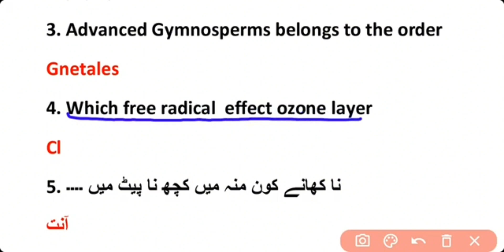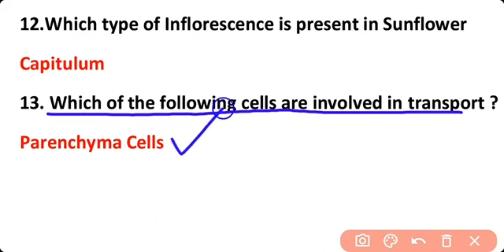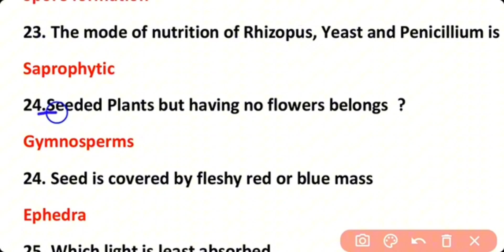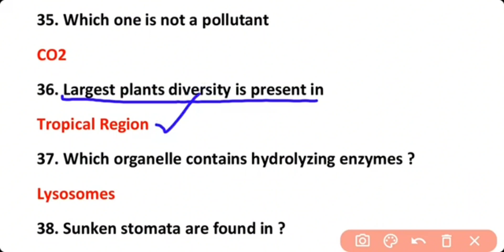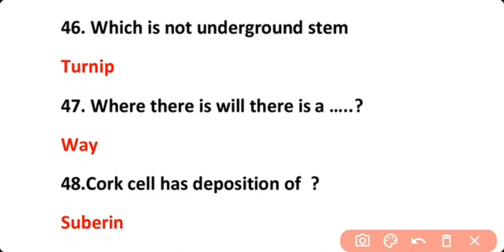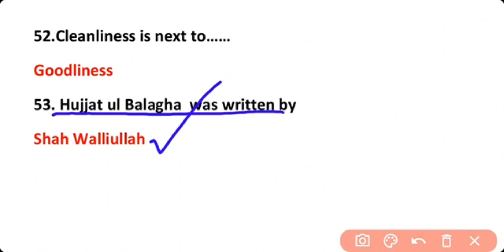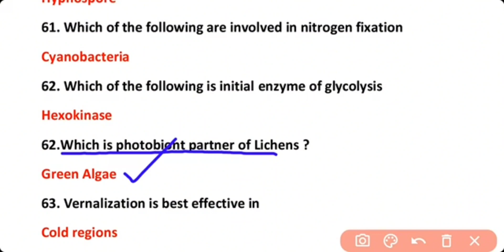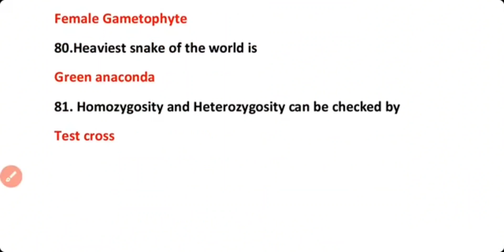PPSC Lecturer Botany 2022 | Question Paper with solution| Past Papers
Explore the intricate world of Botany with our comprehensive guide to PPSC Lecturer Botany preparation. Dive into essential topics as we analyze PPSC Lecturer Botany papers from 2022 and past years, providing valuable insights to help you excel. Uncover lecturer Botany syllabus details and gain a competitive edge with our expertly curated content. Whether you're focused on PPSC Lecturer Biology or Chemistry, we've got you covered. Elevate your knowledge and boost your confidence with our in-depth analysis of lecturer Botany past papers. Prepare with precision, succeed with confidence!